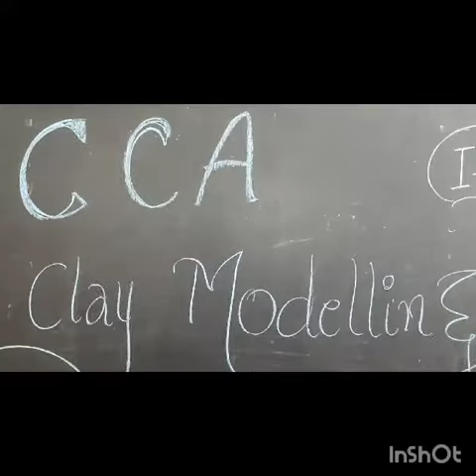clay modelling IN CLASSIC WAY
Video from Monika Chauhan😁